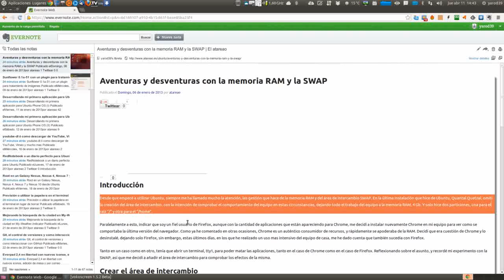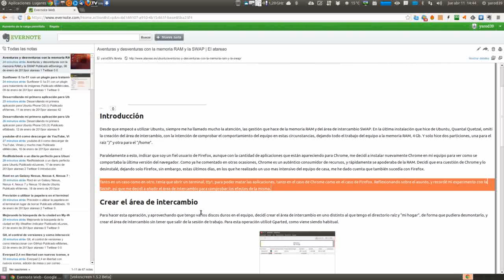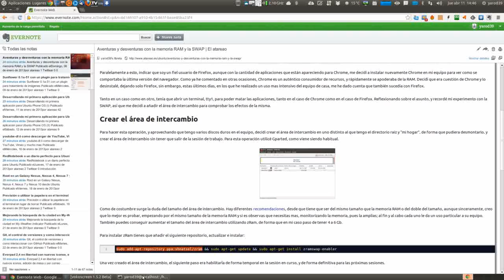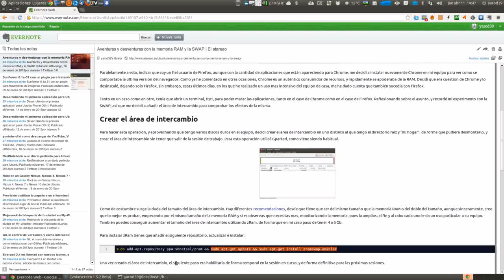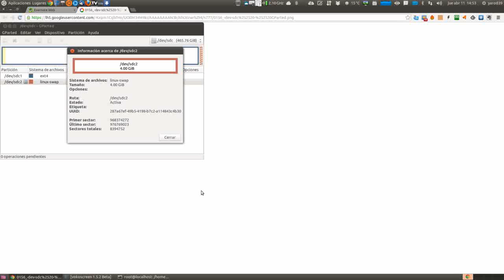Aventuras y desventuras con la memoria RAM y la SWAP UBUNTU LINUX UBUNTU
Desde que empecé a utilizar Ubuntu, siempre me ha llamado mucho la atención, las gestión que hace de la memoria RAM y del área de intercambio SWAP. En la última instalación que hice de Ubuntu, Quantal Quetzal, omití la creación del área de intercambio, con la intención de comprobar el comportamiento del equipo en estas circunstancias, dejando todo el trabajo del equipo a la memoria RAM, 4 Gb. Y solo hice dos particiones, una para el raíz "/" y otra para el "/home".